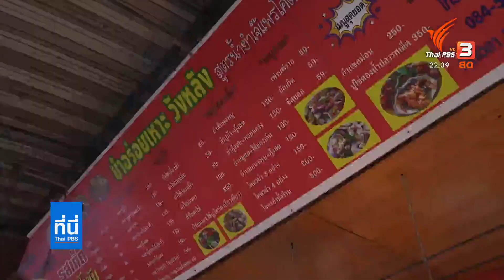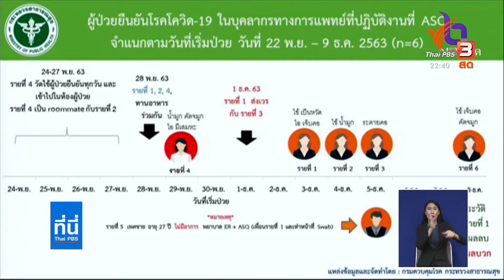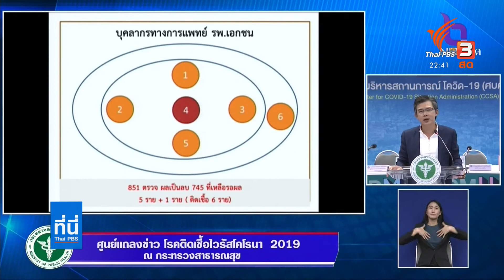ประชาชนตื่นตัวใส่หน้ากาก-พกเจลล้างมือ หลังพบผู้ติดเชื้อโควิด-19 ในประเทศ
ประชาชนตื่นตัวใส่หน้ากาก-พกเจลล้างมือ หลังพบผู้ติดเชื้อโควิด-19 ในประเทศ / ด้าน ศบค.แถลงพบบุคลากรทางการแพทย์ติดเพิ่มคนที่ 6 ใน กทม.